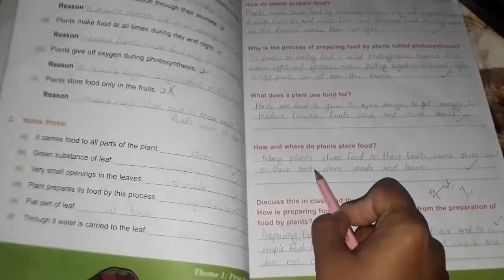Grade-4#lecture-17#lesson-2 of science(exercise)Ma'am Maria Khalid 04-05-2021